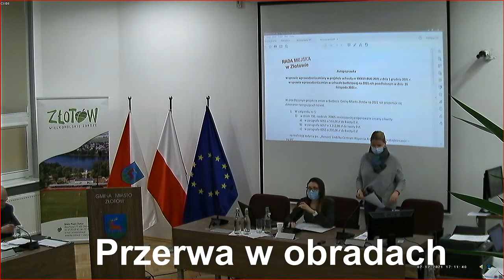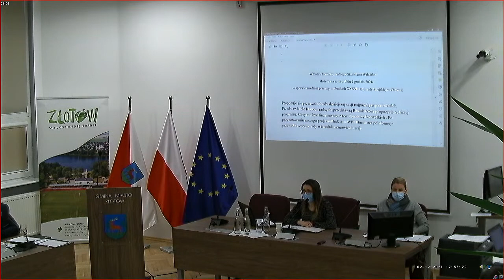Sesja Rady Miejskiej w Złotowie z dnia 02.12.2021 r.